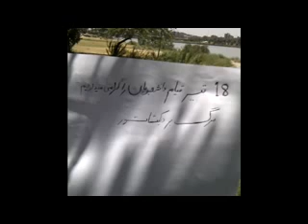گراميداشت 18 تير- اهواز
فعاليت جوانان اهواز در گراميداشت 18 تير